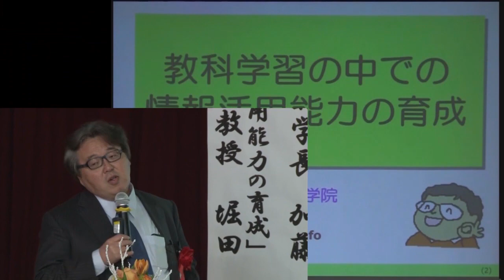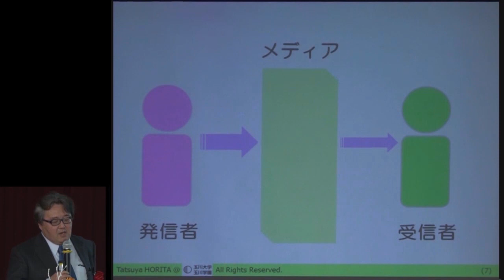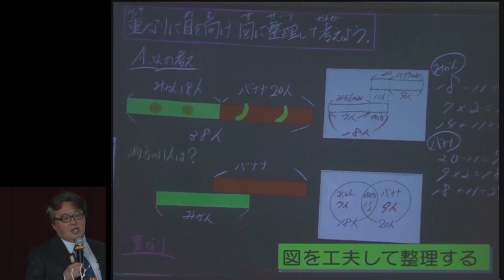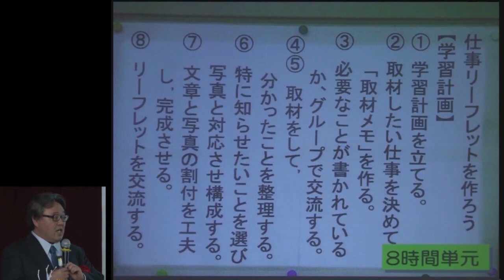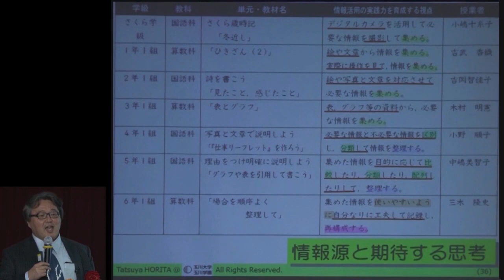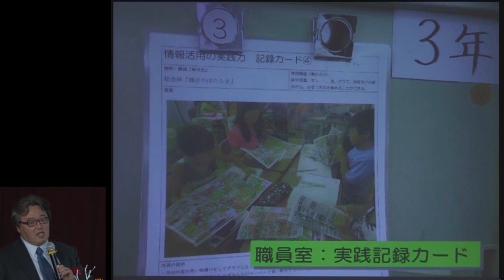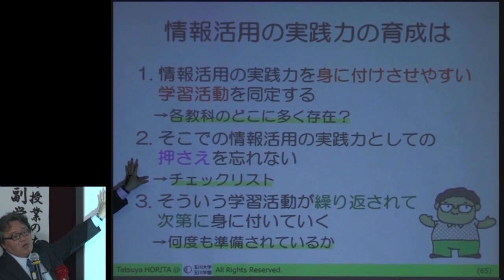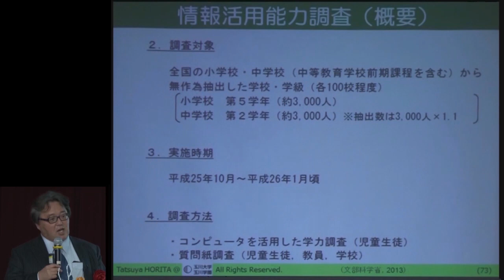堀田龍也先生講演 in 京都市立一橋小学校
2013年12月4日に行われた京都市立一橋小学校　研究発表会での玉川大学教職大学院教授　堀田龍也先生講演「教科学習の中での情報活用能力の育成」です。